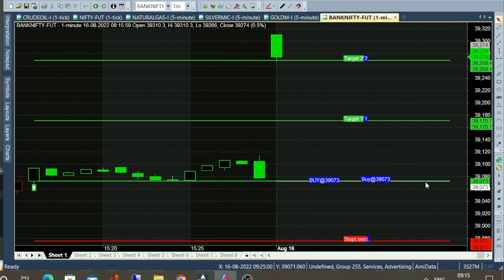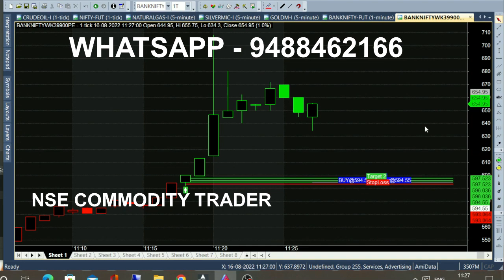bank nifty & crude oil sep05 - Aug 12 chart calls view